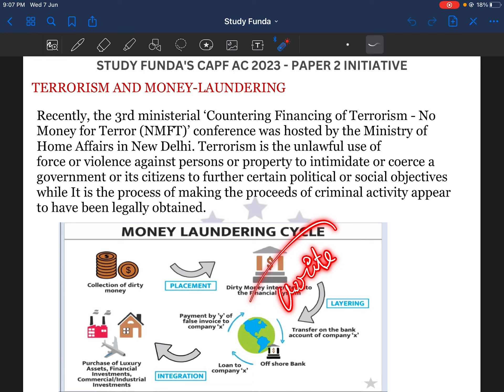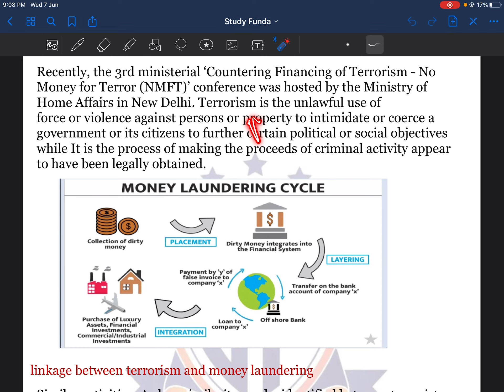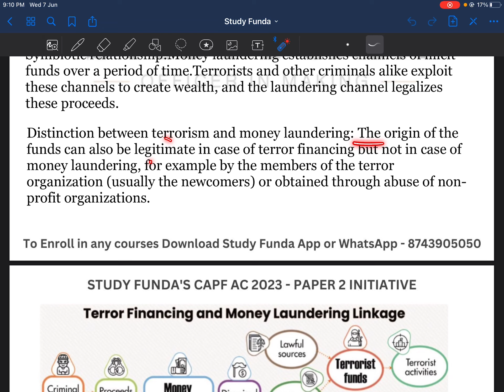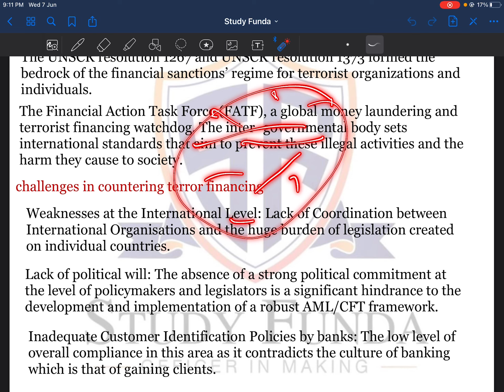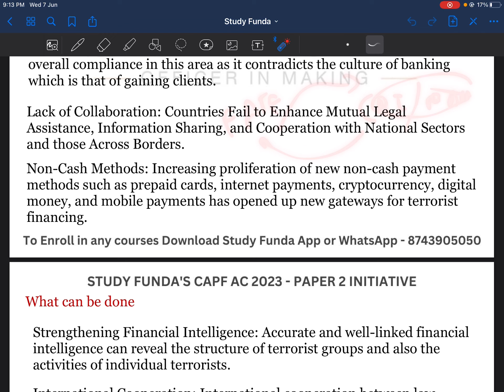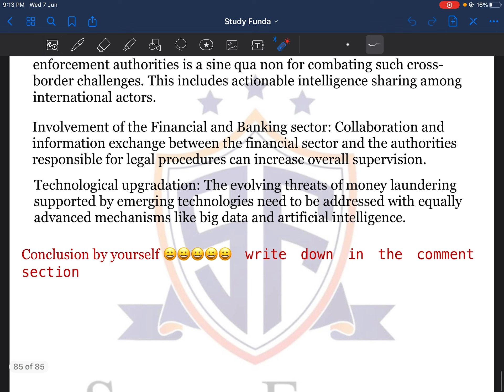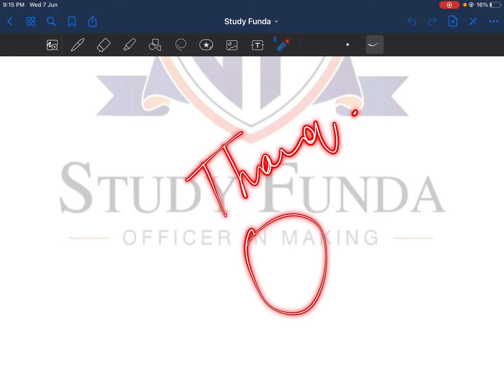Terror financing | UPSC CAPF AC 2023 Paper 2 answer writing practice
UPSC CAPF AC - PAPER 1 Notes 5th Hardcopy Edition

To Enroll Download Study Funda App Links attached below

In this video, we'll be going over the CAPF AC Paper-2 Report Writing With Example. After watching this video, you'll be able to write a clear, concise and accurate report.